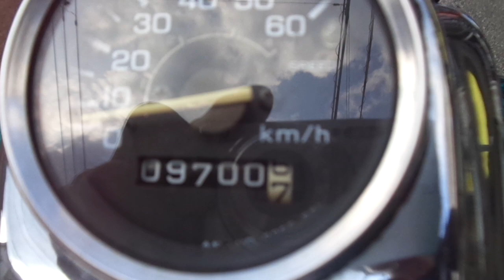マグナ50 中古車 バイクショップ名:アットバイク